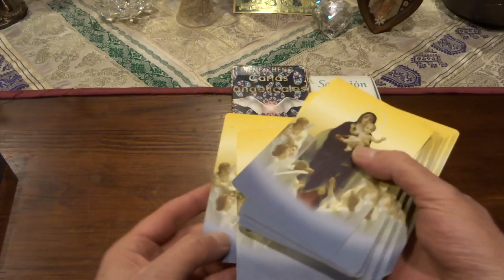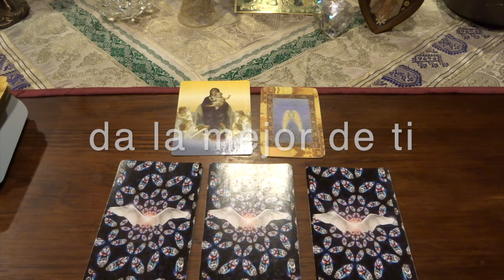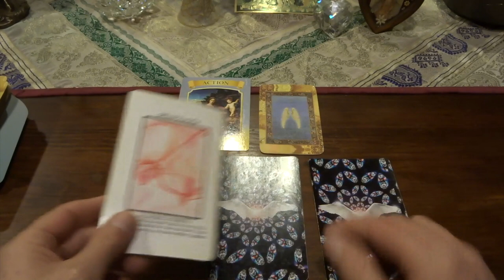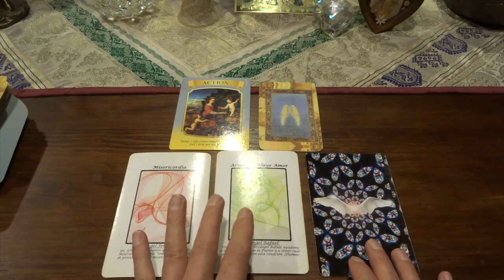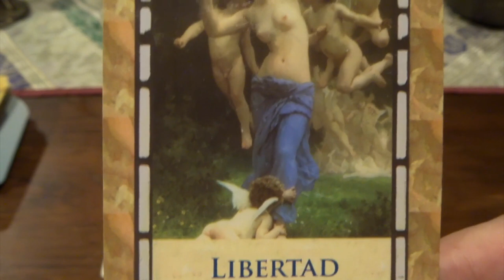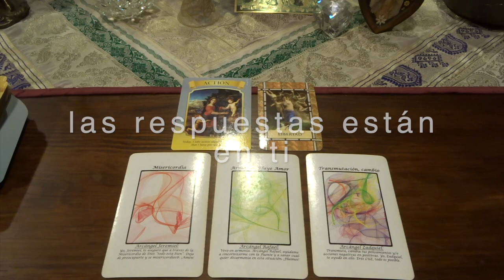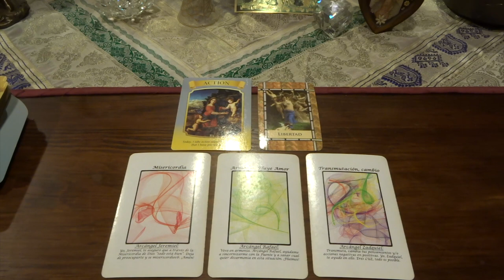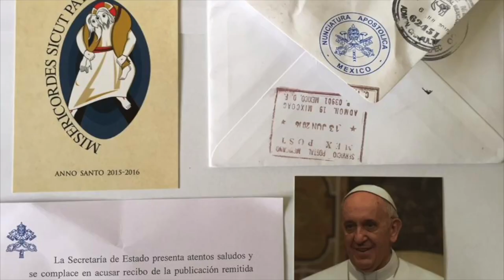Oráculo de ángeles del 12 al 18 de octubre del 2020 / Adamas - BienEstar Holístico canal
ORÁCULO O LECTURA:

Mensaje general de la Virgen María para toda la semana: acción.
Lunes y martes: arcángel Jeremiel: misericordia.
Miércoles y Jueves: arcángel Ariel: armonía, fluye amor.
Viernes, sábado y domingo: arcángel Zadquiel: transmutación, cambio.
Mensaje adicional de los ángeles para todos nosotros, en especial, para los que cumplen años o celebran algo: libertad.

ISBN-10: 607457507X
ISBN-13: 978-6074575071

¡ Infinitas GRACIAs !